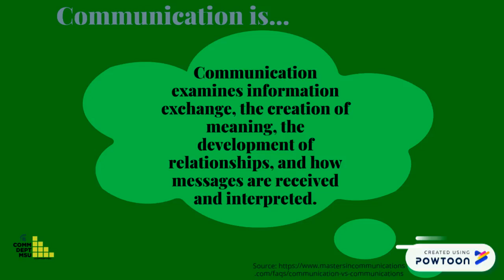There is no "S" in Communication